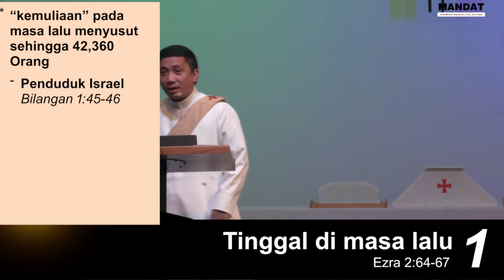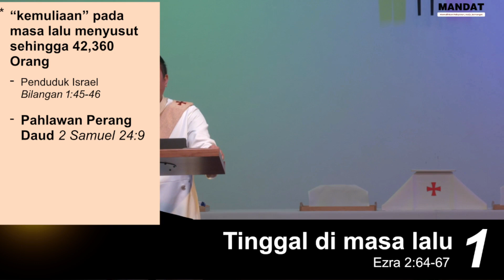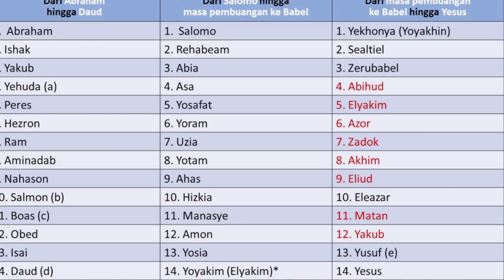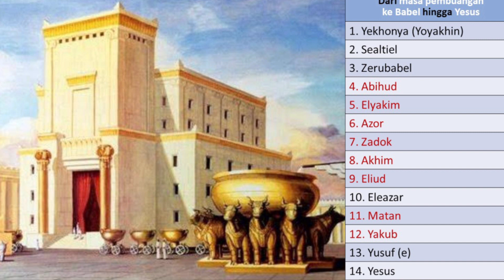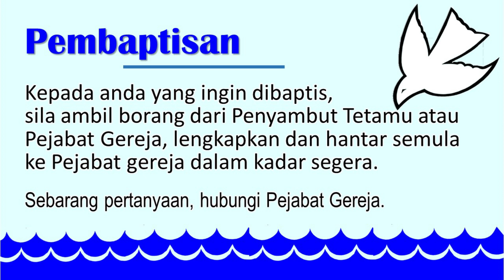[14 MEI 2023] KHUTBAH IBADAH BM